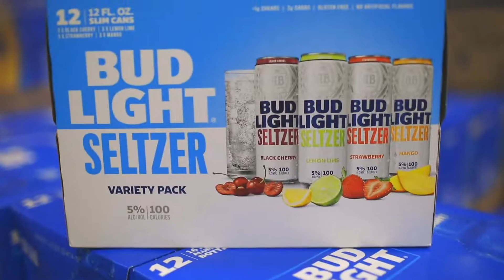The Midnight City: SCP Sponsorship